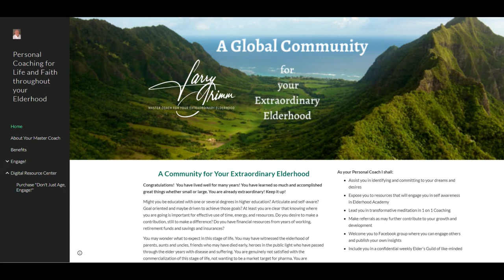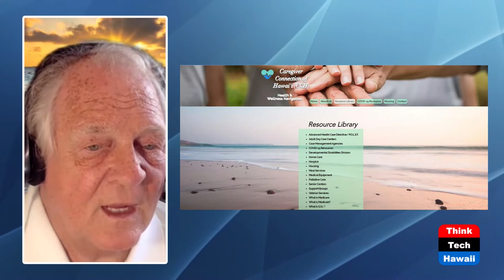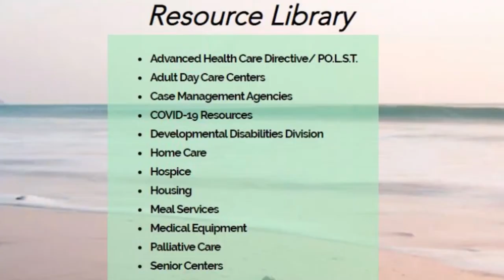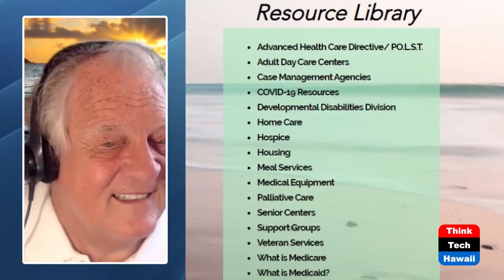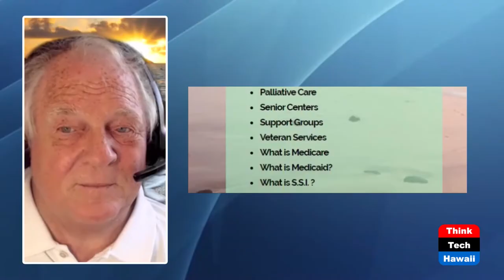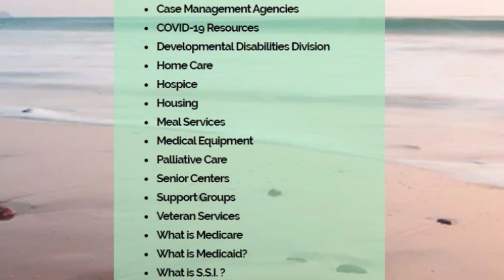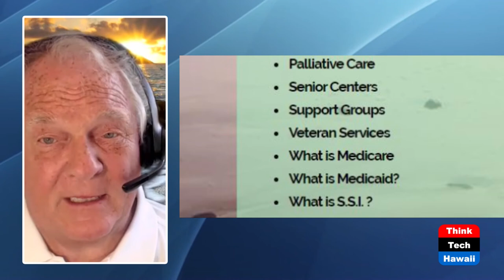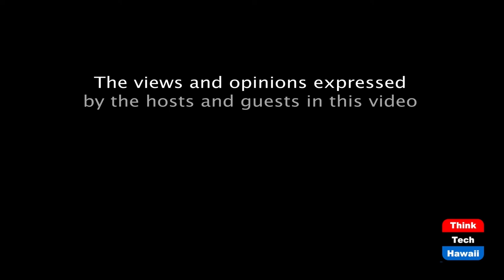Responsible stewardship of your EOL (Don't Just Age, Engage!)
Do not be a victim; plan your elderhood.  The host for this episode is Larry Grimm.

Too often Larry has witnessed patients suddenly dragged into the medical system. They experience an illness, a catastrophic injury, or they lose mental capacity. Unprepared they and their loved ones become victims of their physical condition. Responsible stewardship of our elderhood requires our attention and planning for physical and mental health conditions in our latter years.